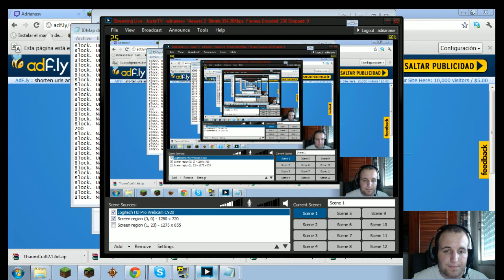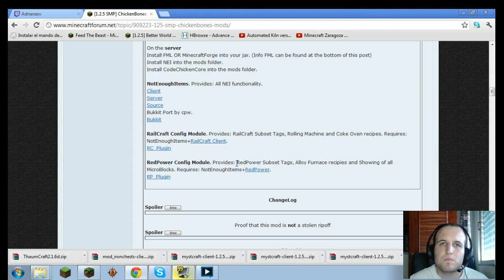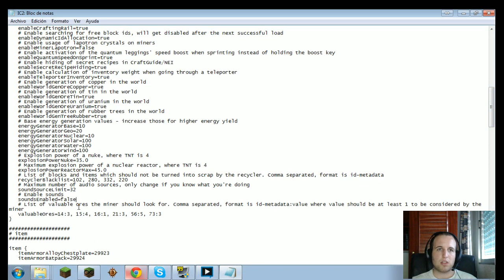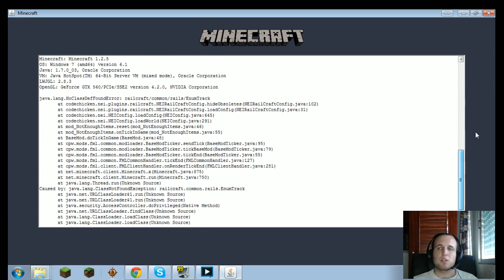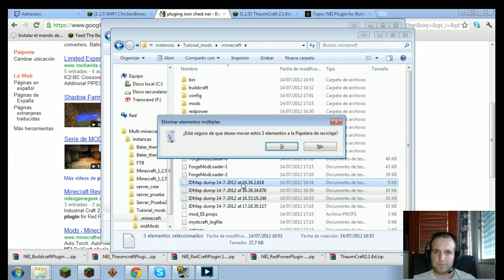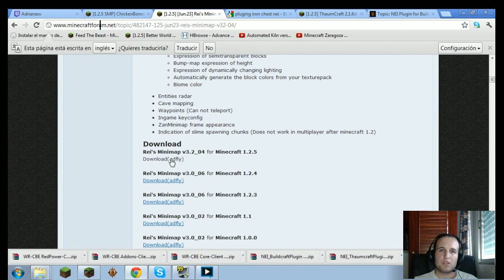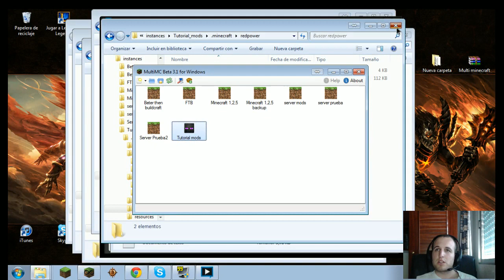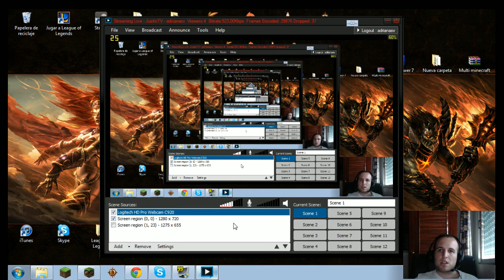Minecraft - ESPAÑOL - 3/3 Tutorial instalar mods!! Con multimc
Tutorial 2.0 de como instalar mods!! --